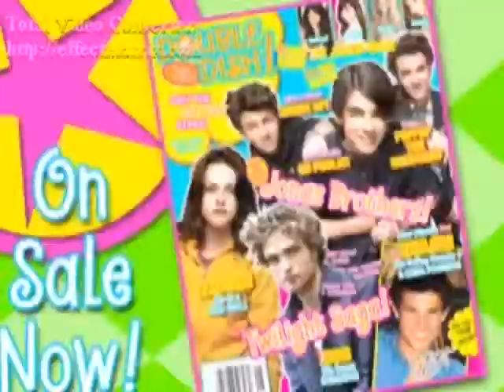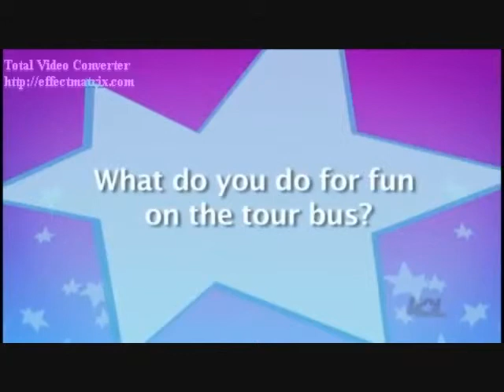Reflection (Mitchel Musso Video) With Lyrics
A video I made for Mitchel Musso using the song Reflection by Christina Aguilera. Thanks to the sites that i got the videos and pics from!

Lyrics:

You may think you see
Who I really am
But you'll never know me
Every day
It's as if I play a part
Now I see
If I wear a mask
I can fool the world
But I cannot fool my heart

Who is that girl I see
Staring straight back at me?
When will my reflection show
Who I am inside?

I am now
In a world where I
Have to hide my heart
And what I believe in
But somehow
I will show the world
What's inside my heart
And be loved for who I am

Why is my reflection
Someone I don't know?
Must I pretend that I'm
Someone else for all time?

There's a heart that must be
Free to fly
That burns with a need to know

Why must we all conceal
What we think, how we feel?
Must there be a secret me
I'm forced to hide?
I won't pretend that I'm